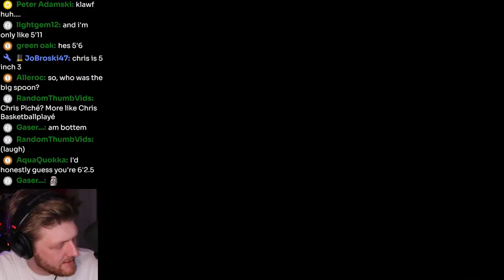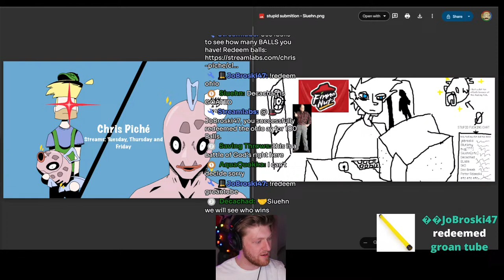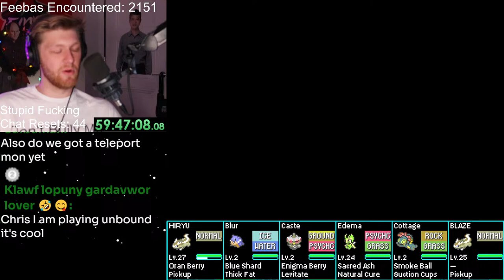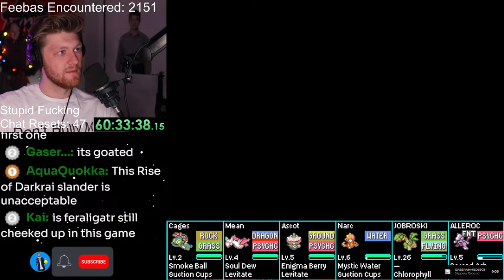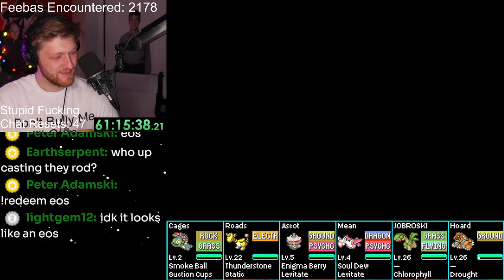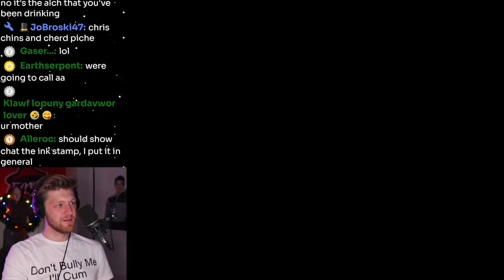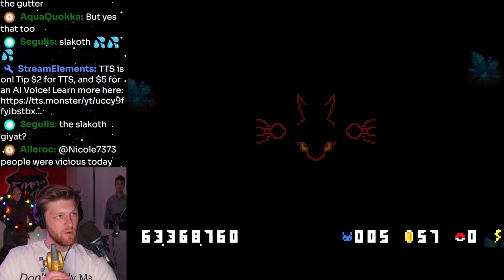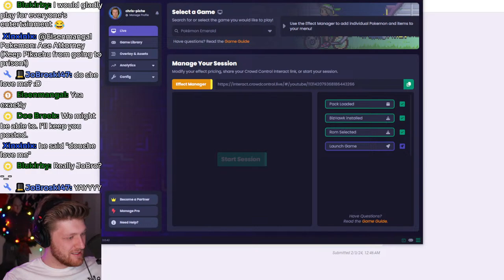SKIING + BACKGROUND CONTEST + FEEBAS + GETTING JIRACHI WITH A FISHING ROD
If you send me a Feebas and it's shiny, I start the game over.
If you donate $5 in chat, I release a random Pokémon from my party.

RULES

-No bullying or discrimination (sexism, racism, homophobia, etc.).
-Stream language is in English. Please use English.
-Keep cussing to PG13 maximum.
-Absolutely no slurs.
-Backseat gaming is prohibited.
-No self-promotion.
-No arguments or drama.
-No religious or political discussion.
-No spamming (repeating the same message over and over).
-Don’t post links in the chat.
-No posting other people's private information.